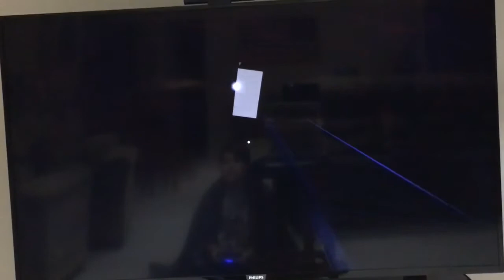Hello Neighbor Part 10